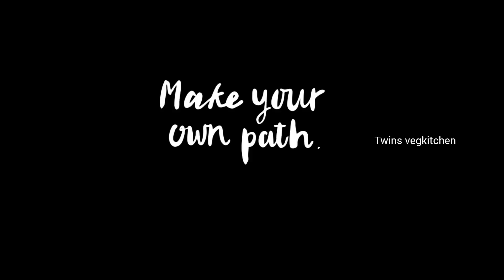கல்யாண நாள் விருந்து🥳 Sunday Special Breakfast / Hotel Style sambhar/ Ulundhu vadai / Full day Vlog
Agaro blender & chopper :